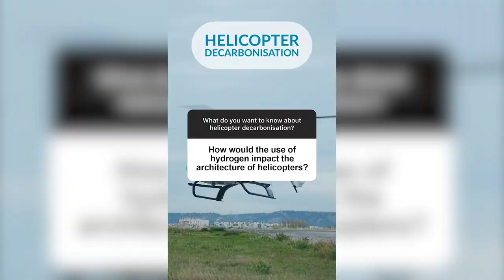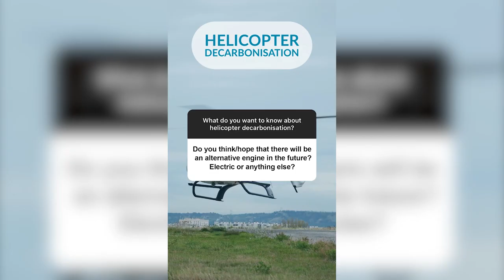Questions and Answers about helicopter decarbonisation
We received more than 40 questions about helicopter CO2 emission reduction on Twitter, Facebook, LinkedIn and Instagram beginning of June.
Although we couldn't answer them all, Tomasz Krysinski, Head of Research & Innovation, and Luca Cossetti, Innovative Power Solutions Specialist responded to a short selection.
We're sharing the full compilation for those who may have missed it on our other channels!

0:00 • Intro
0:07 • What is helicopter decarbonisation?
0:53 • How realistic is full decarbonisation by 2050?
1:43 • What factors determine a helicopter's fuel consumption?
2:33 • Will Airbus look into diesel internal combustion engines?
3:18 • Do you see a long term role for sustainable aviation fuel (SAF) or are you pushing harder for electricity / hydrogen?
4:11 • How would the use of hydrogen impact the architecture of helicopters?
5:06 • Do you think / hope that there will be an alternative engine in the future? Electric or anything else?